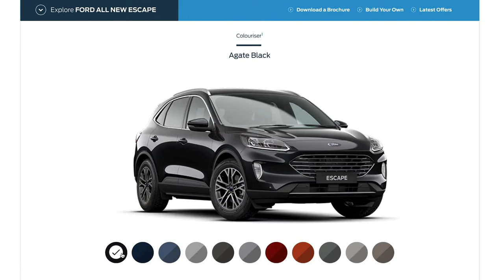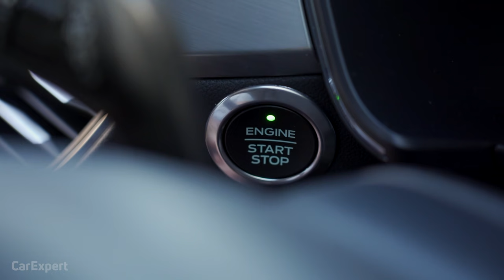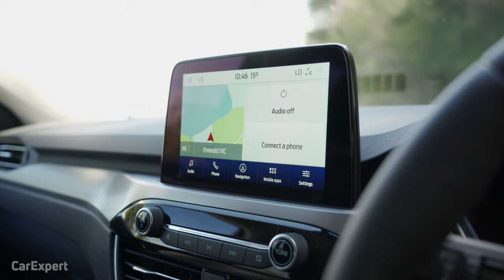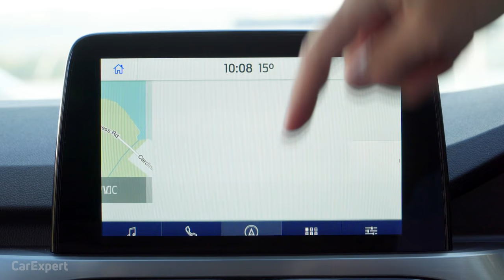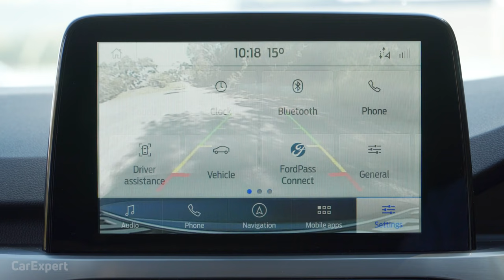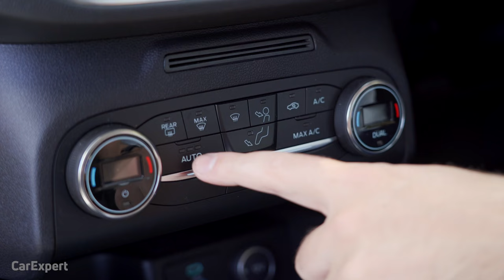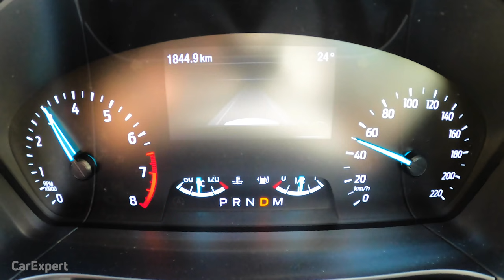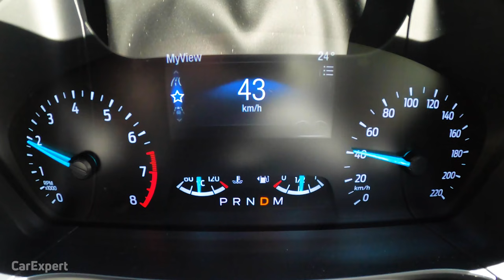2021 Ford Escape/Kuga review: It's one quick SUV!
Ford's all-new Escape (also known as the Kuga) packs a hearty punch with a turbocharged four-cylinder petrol engine and new looks that resemble the Ford Focus it shares a platform with. Paul Maric reviews the entry-level Ford Escape to see if it's an SUV you should be adding to your test drive list.

Skip Ahead:
Intro: 00:00
Exterior: 00:54
Interior: 03:35
Infotainment:05:09
Safety Tech: 08:55
Practicality: 09:47
On the road: 13:39
Verdict: 18:48